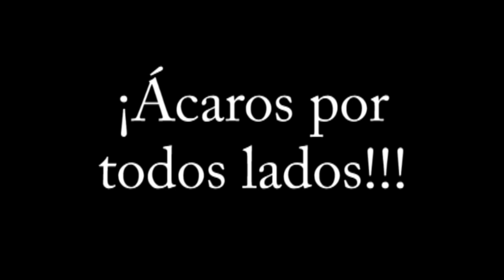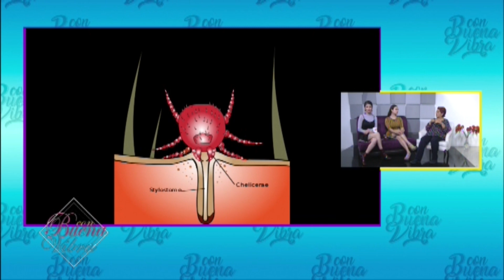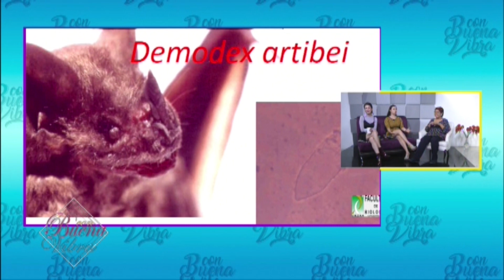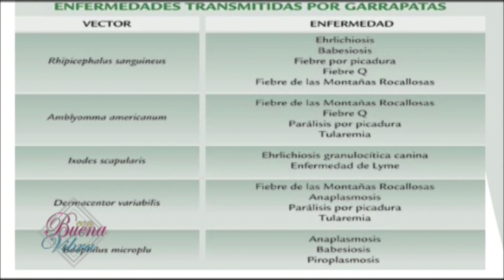Ácaros por todos lados!!!